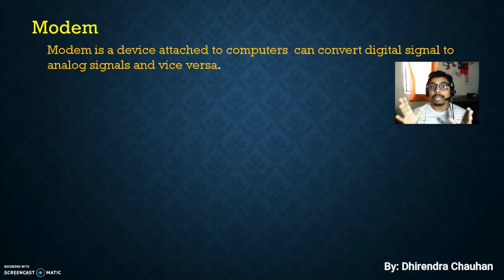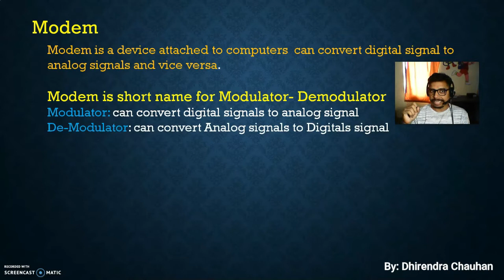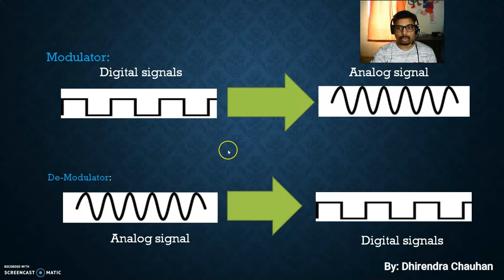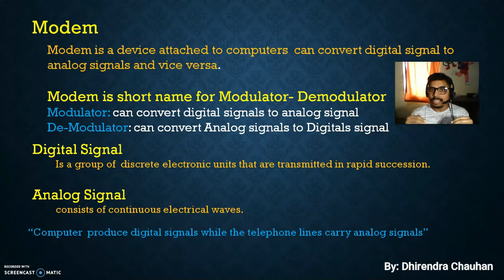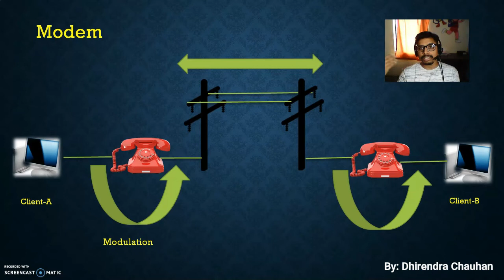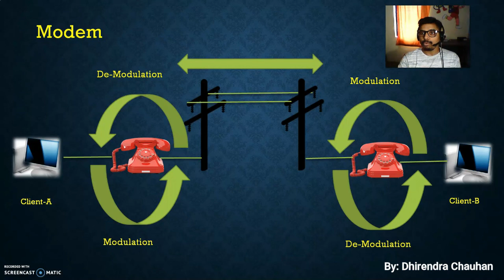Modem -Modulator and De-modulator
Dhirendra Chauhan’s Classes Video
                          Some More Related video link(click Below)
Python